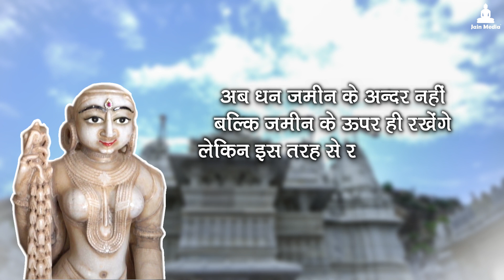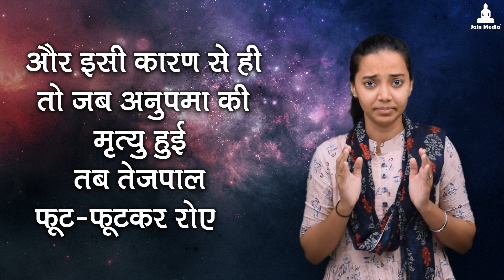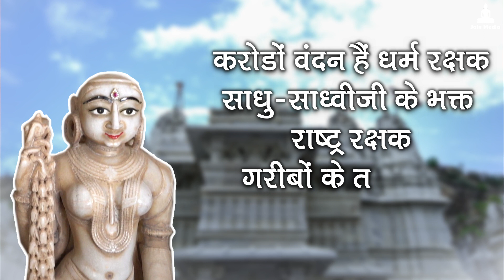Anupama Devi PART 2 - The Real Idol For Women | पत्थरों में प्राण डालने वाली अनुपमा देवी की कहानी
आबू देलवाड़ा के पत्थरों में प्राण डालने वाली अनुपमा देवी की अद्भुत कहानी

प्रणाम, जिनशासन की शान - अनुपमा देवी की गौरव गाथा हर एक व्यक्ति को जननी चाहिए, हर लड़की को विशेष इनके बारे में जानना चाहिए, पिछले भाग में हमने अनुपमा देवी की कुछ बातें जानी थी, इस भाग में हम अनुपमा देवी के बारे में विशेष कुछ ऐसी बातें जानेंगे जिसे सुनने के बाद हम सभी के रोंगटे खड़े हो जायेंगे

जय जिनशासन
जय महावीर

Anupama Devi,
vasthupal History,
Anupama Devi Story,
Anupama Devi,
Tejpal History,
Abu Tirth History,
Great woman Icon,
Great Women Icon,
Proud To Be A Jinshashan,
Vastupal Tejpal History,
chandravathi story,
pattan stories,
great idols for woman,
great idols for women,
Luna vasahi Tirth History,
Abu Tirth Stories,
Dilwara's Tirth,
Non Complaining Attitude,
khambhat stories,
jain histrory,
jain ithihas,
Proud To Be A Part Of Jinshashan,
Woman Power
Women Power